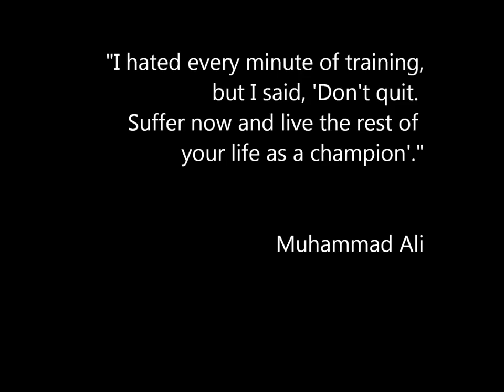Motivation Мотивация (Kazakhstan/Hong Kong),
The 10th Hong Kong Wushu International Championship (fights and preparation)
Representing Kazakhstan in Hong Kong. ҚАЗАҚСТАН АЛҒА!!! :))))
Казахстан, Казахи, Қазақтар, Бокс, Ушу, Кикбокс, Муай Тай, Кунг Фу

1) Ерболат - Біздің жігіттер;
2) Shaolin Soccer OST
3) MC Hush - All I Got